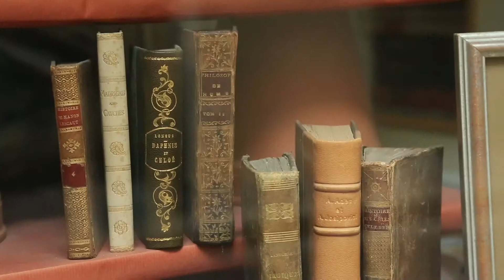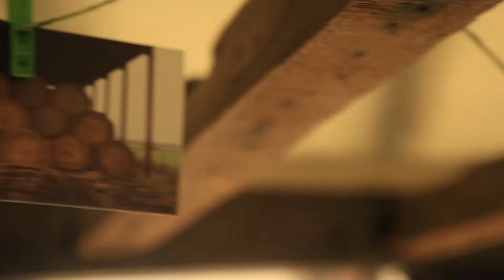A2 Film Coursework EDUQAS WJEC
A2 Film coursework by Ed